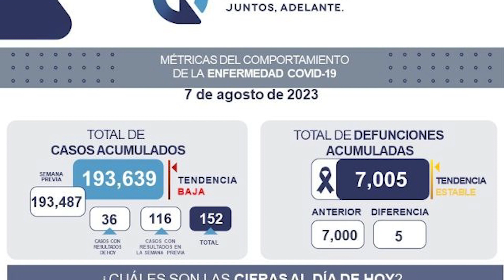REPORTE COVID 08 AGOSTO